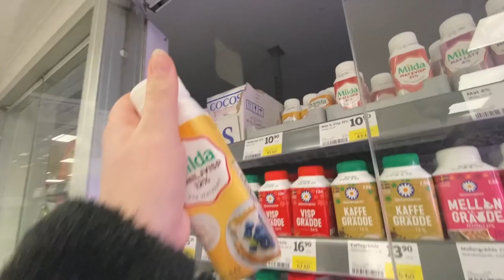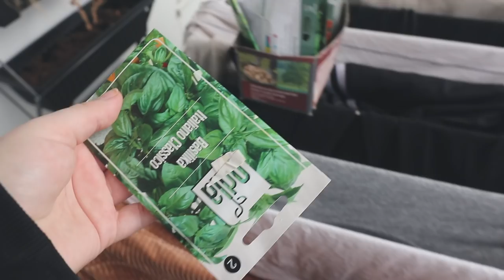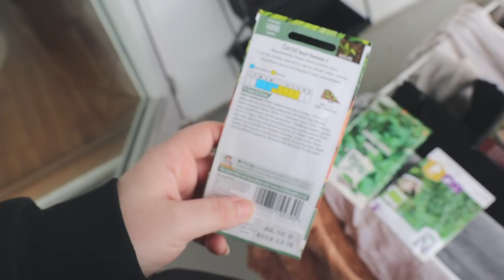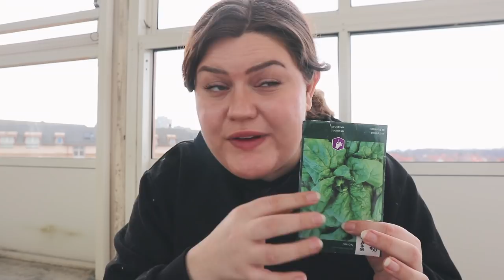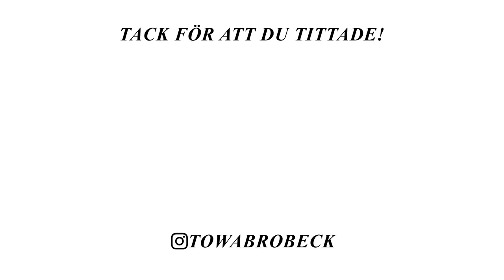TILLBAKA TILL RUTINER VLOGG